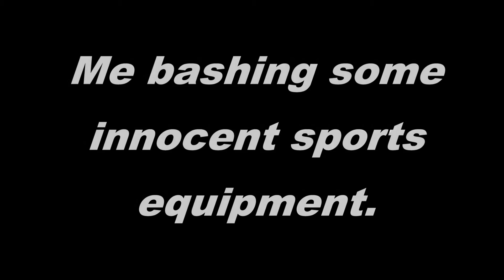Bashing innocent sports equipment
Some excessive violence against poor unarmed boxing equipment.

Or: Me trying to get myself in shape.

This is an entertainment video. Not an instructional or sports video!

Do not take anything I do or say as a professional fighting instruction and do never use anything you see here against humans or animals! Except in cases you get attacked, can't run away anymore (running away is safer than fighting!) and therefore are defending yourself according to the law applying in your area!

Hitting living beeings with fists, elbows, knees, feet etc. may injure them badly or even kill them. If you want to get some real fighting and self defence skills get professional instructions by a martial arts teacher! He will not only teach you the moves but also the rules!

For people knowing more about martial arts and self defense see (for example):

Gefällt Dir? Unterstütze mich!
You like what you see? Support me!